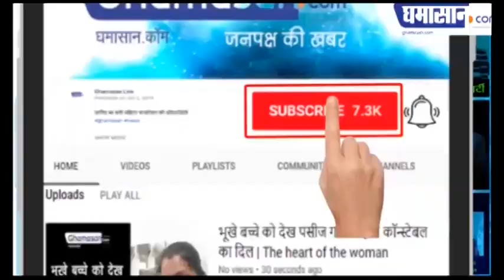बनता है वफादार मगर काट रहा है , Banta Hai Wafadaar Magar Kat Raha Hai | Open Mic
बनता है वफादार मगर काट रहा है , जंगल का निगेबाह ही शहर काट रहा है
हरीश सीसोदिया ‘साथी’ की कवि